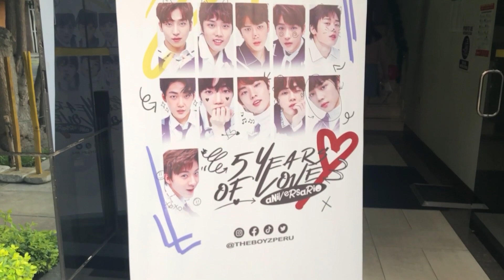[THE B VLOG #3] THE BOYZ PERÚ - PROYECCIÓN: 5 YEARS OF LOVE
20230108

THE BOYZ PERÚ organizó una proyección por el 5to aniversario de TBZ con varios videos de performances, premios y random play dance ✨